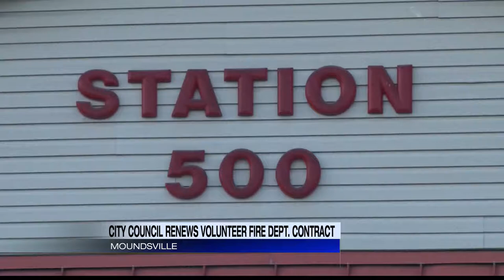Moundsville City Council renews Fire Department Contract